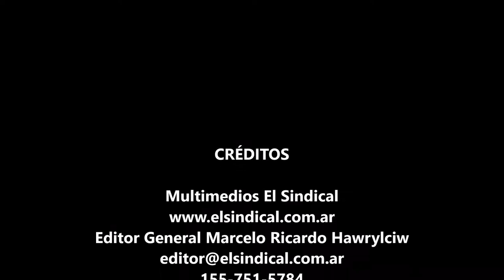Todo Mundo Club 03 06 2017